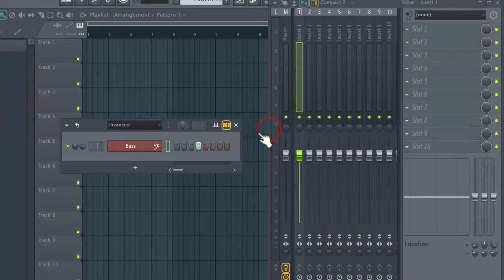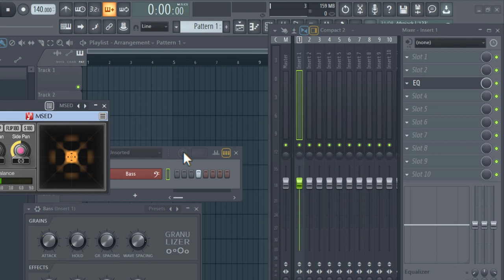Como evitar que los canales y los slots se se renombren automáticamente en flstudio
Enseño como configurar flstudio para que el nombre de los canales del channel rack y de los slots del mixed no se renombren automáticamente cuando remplazamos un plugin por otro.